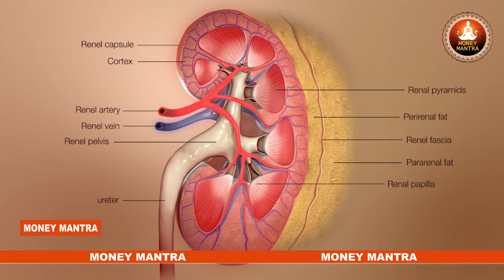రేపే గ్రహణం రాత్రి 12.00లోపు ఉప్పుతో ఇది గనక చేస్తే మీ ఇంట్లో దరిద్రం వదిలి..నక్కతోక తొక్కినట్టే